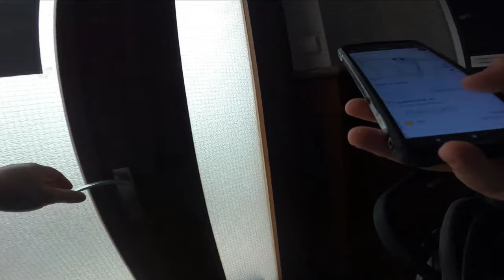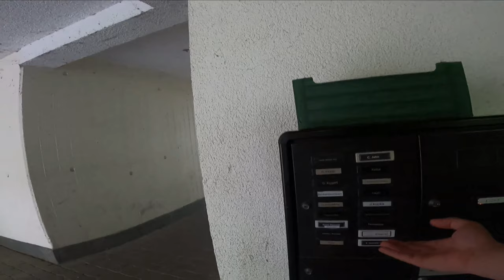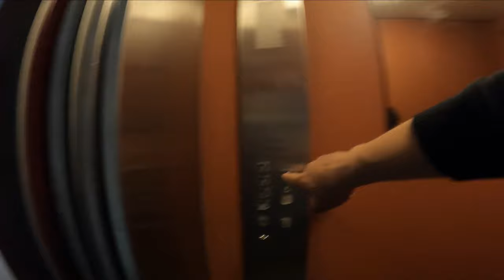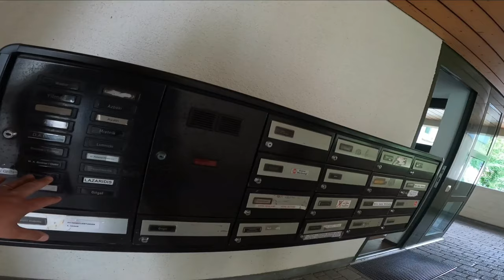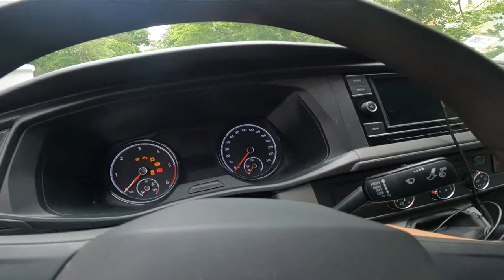VLOG - Cum se livrează la BLOCURI si pe PLOAIE partea a doua 2/2 /// CURIER IN GERMANIA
TOTUL E BINE CAND SE TRENINA CU BINE 😊🙏💗
În clipul de astăzi puteți vedea cum liver eu la blocuri și vă pteți face o ideie și să nu vă temeți de ploaie sunt multe metode de a livar în siguranță, în clip eu sunt ud și din cauză că geaca nu este bună
Ori cum ar fi mergem înainte cu Domnul nostru și mântuitorul nostru Isus Hristos 💗🙏😊
NIMIC FARA DUMNEZEU